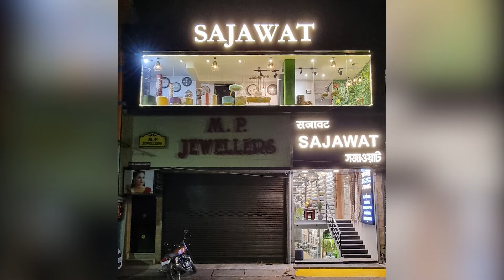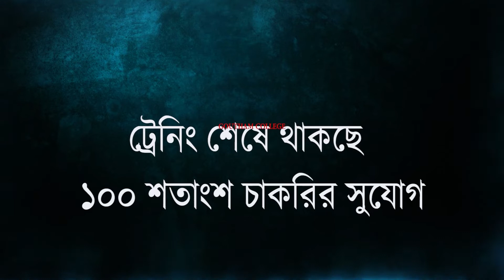শিলিগুড়িতে বিপুল পরিমান চোলাই মদ নষ্ট পুলিশের